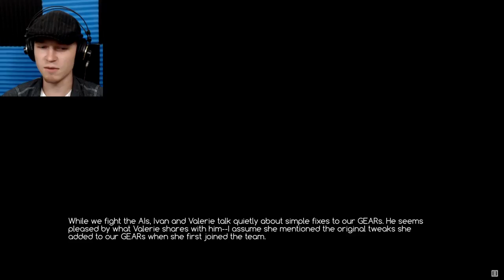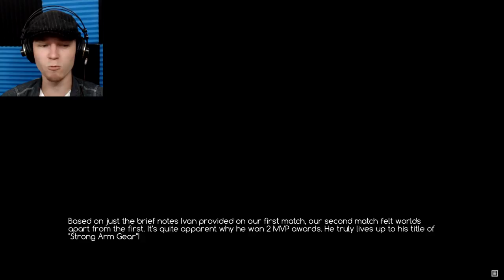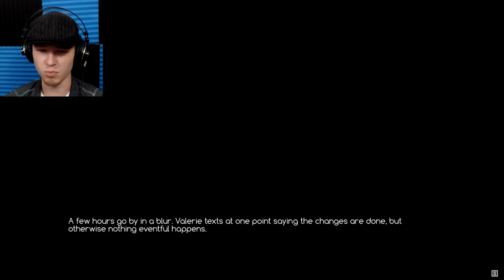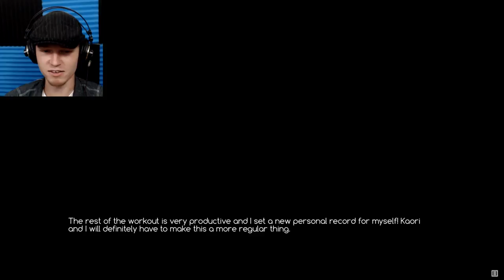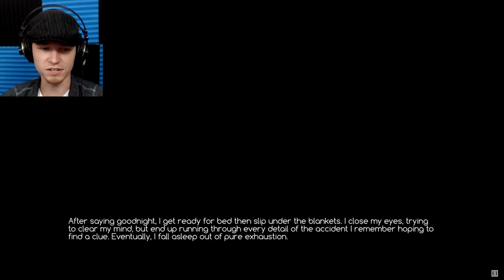Let's Play ACE Academy | Part 23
How about we play...ACE Academy? Part 23!

Let's play, shall we? Enjoy!

Click here for more ACE Academy!